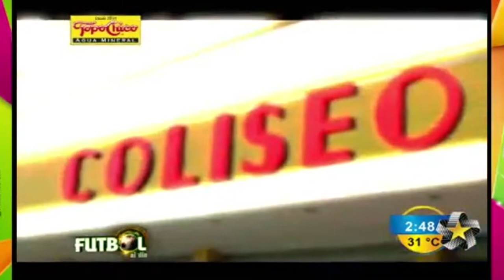Especial de Super Muñeco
🛋️ QUEDATE EN CASA CON LUCHA LIBRE 🛋️

▶️ ESTRENO : Especial de Súper Muñeco ◀️

Disfruta de una hora y media, completa, disfrutando a algunas de las leyendas de la Lucha Libre Mexicana con un pionero de la época se fantasía.